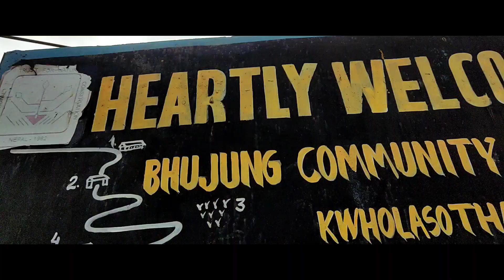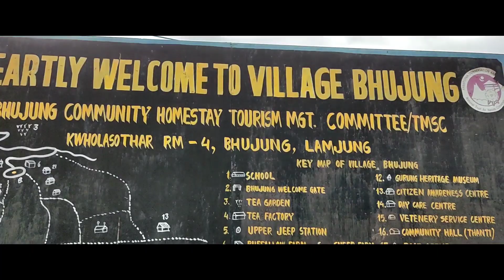Ghale Ghaun bhujung Vlogs Day1